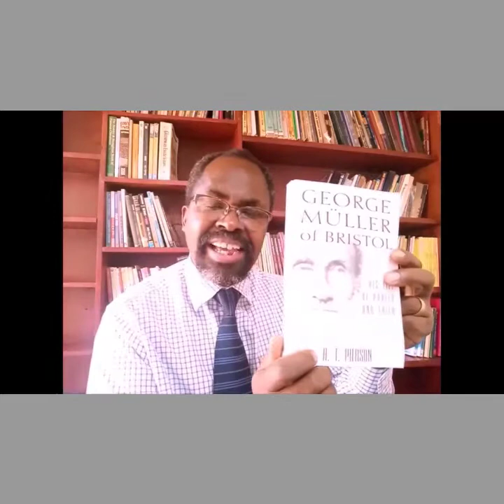Part 2: George Muller and his Bible: how his Bible reading lifestyle transformed his life of faith.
This is the second session on Historical church models of a Bible reading lifestyle that transforms life